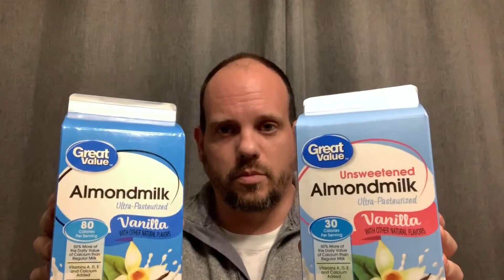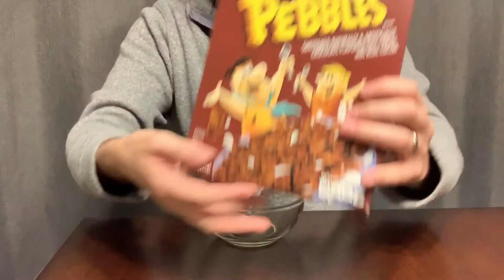Planet Oat Milk Taste Test vs Cow's Milk | First time trying it and honest review! I was surprised!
As a huge lover of cow's milk / dairy milk, I wanted to try an alternative as a health measure so I tried Planet Oat Milk for the very first time on camera!  Here is my honest review of Planet Oak brand Oak Milk compared to Cow / Dairy Milk.